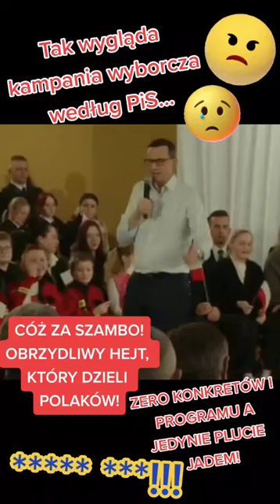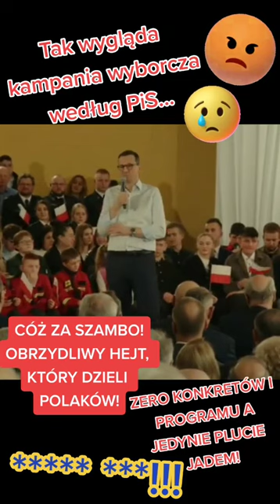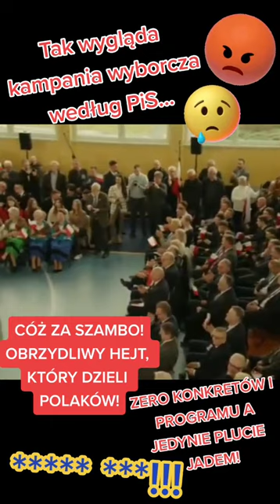Tak wygląda kampania wyborcza PiS